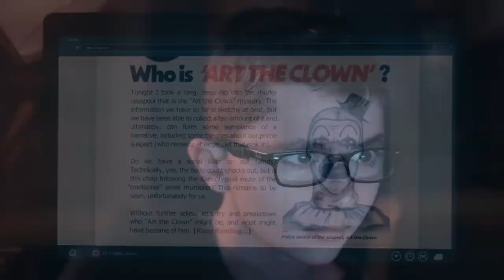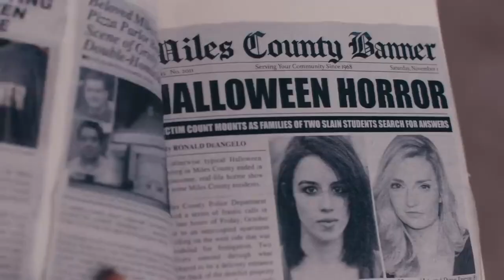Terrifier 2 Review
The Crew is back in full swing in the reviews, we watch a highly requested movie by Krieger, Terrifier 2. Will it be as over the top and gory as the first one? Will we only watch the movie once? Find out in our review!